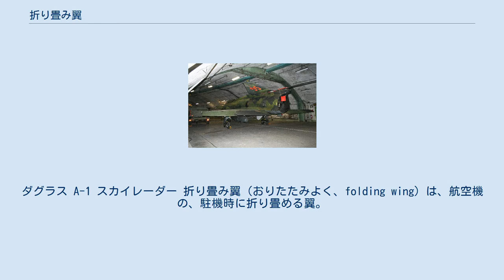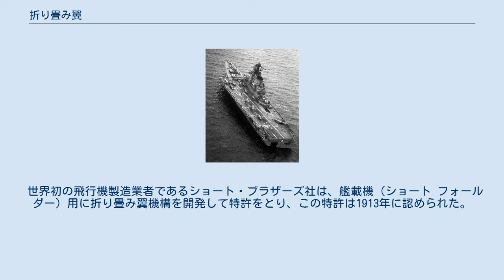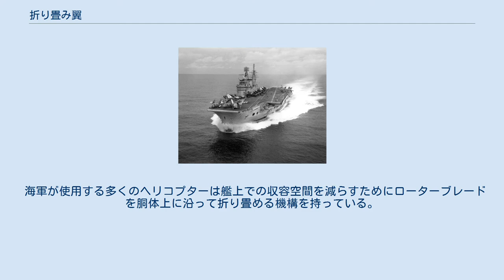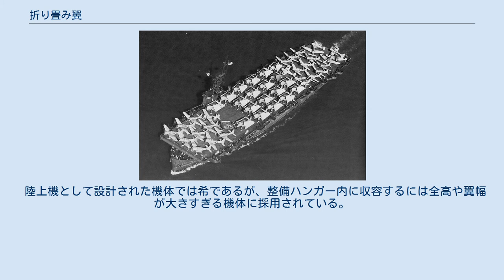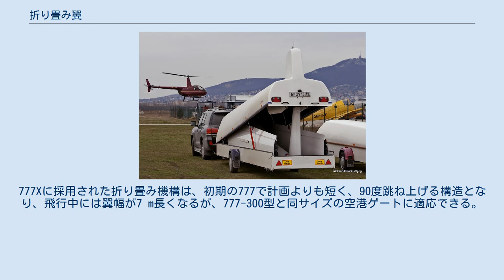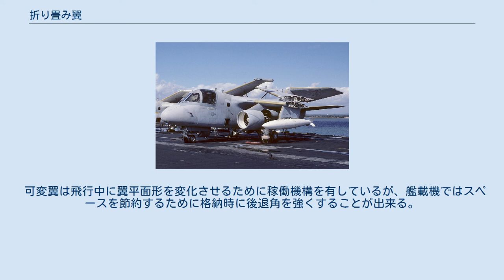折り畳み翼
ダグラス A-1 スカイレーダー 折り畳み翼（おりたたみよく、folding wing）は、航空機の、駐機時に折り畳める翼。
 駐機時の占有空間を減らすことができ、特に飛行甲板の面積が限られている航空母艦から運用される海軍の艦載機で広く採用されている。
 グラマン F4Fの主翼を展張時と折り畳み時における同一平面占有面積で駐機した状態の比較 フェアリー ガネットの折り畳み機構 グライダーの主翼と胴体を分離し格納トレーラーに収めた状態 折り畳み翼機構は、折り畳まれた主翼が通常は胴体の上側に跳ね上げられることにより機体が占有する床面積を減少させることで限られた大きさの格納庫内で航空機が占める空間をより少ないものとしている。
航空母艦内のハンガーデッキでは垂直方向の空間にも制限があり、これに収容するためにスーパーマリン シーファイアやフェアリー ガネットといった機体では更にヒンジを設けて翼端部を下方へ折り畳む方式を採り、その一方でロッキード S-3 ヴァイキングの様に垂直尾翼に折り畳み機構を持つ機体もある。
 世界初の飛行機製造業者であるショート・ブラザーズ社は、艦載機（ショート フォールダー）用に折り畳み翼機構を開発して特許をとり、この特許は1913年に認められた。
この機の主翼はヒンジによって胴体に沿うように水平方向に折り畳まれ、通常は胴体後部から張り出さないようにラッチで固定された。
 1930年代の後半に単葉機が複葉機に取って代わると実質的に艦上任務の固定翼機の全てが折り畳み翼を装備するようになった。
例外として知られているのはダグラス SBD ドーントレス、ブリュースター F2A バッファローやダグラス A4D/A-4 スカイホーク（全ての海軍型）、BAe シーハリアーといった機体で、これらは全て比較的小型に設計されていた。
 折り畳みではなく主翼を回転させる機構を採用した機種も登場している。
 折り畳み翼は固定翼と比べて重量が嵩むことや電気系統、燃料系統、空力形状、構造システムといったものが複雑になるという難点がある。
作業の手間を省くため油圧機構で自動化した機種もあるが、これらは飛行中にはデッドウェイトとなる。
 海軍が使用する多くのヘリコプターは艦上での収容空間を減らすためにローターブレードを胴体上に沿って折り畳める機構を持っている。
テールブームを折りたたむことで全長を減らす機種も登場している。
 陸上機として設計された機体では希であるが、整備ハンガー内に収容するには全高や翼幅が大きすぎる機体に採用されている。
ボーイング B-50 スーパーフォートレス、ボーイング377といった大型機ではハンガー内に収容できるように全高を低めるために垂直尾翼が折り畳めるようになっていた。
ボーイング777双発ワイドボディ機では制限のある空港向けに翼端の折り畳み機構を持つ型が提案され、ドバイ航空ショーで発表されると中東の航空会社3社が発注し、ボーイング社とエアバス社からの約600機の購入予定を表明した。
新しい777Xは、アブ・ダビを拠点とするエティハド航空、ドバイを拠点とするエミレーツ航空とカタール航空からのみで発表時の注文と購入予定が224機というワイドボディ機としては新記録となる注文数となった。
777Xに採用された折り畳み機構は、初期の777で計画よりも短く、90度跳ね上げる構造となり、飛行中には翼幅が7 m長くなるが、777-300型と同サイズの空港ゲートに適応できる。
サーブ 37 ビゲンは狭い秘匿ハンガーに格納するために垂直尾翼の折り畳む機構を搭載している。
 主翼を取り外す構造であれば可動機構が不用となり重量や強度の面で有利であるが、加重に耐える接続部の構造補強や取り外し作業にかかる時間が無視できないため、牛舎や倉庫のような場所への隠蔽を考慮したサーブ 35 ドラケンが一部を外しやすくした以外に採用例は無い。
グライダーでは主翼が長く取り回しにくいことや軽量で機体への負荷が少ないため、主翼をピンで固定し陸送や格納時に外す構造が一般的である。
 可変翼は飛行中に翼平面形を変化させるために稼働機構を有しているが、艦載機ではスペースを節約するために格納時に後退角を強くすることが出来る。